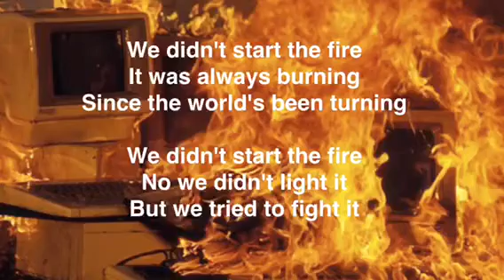Swan valley we didn't start the fire